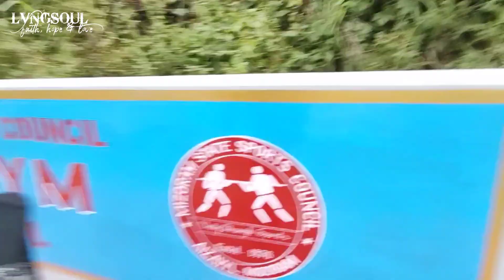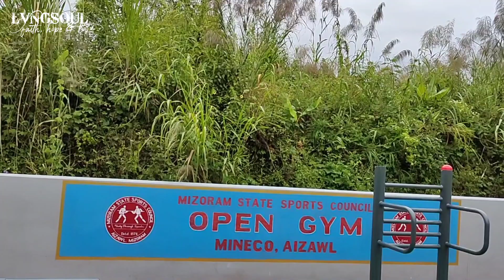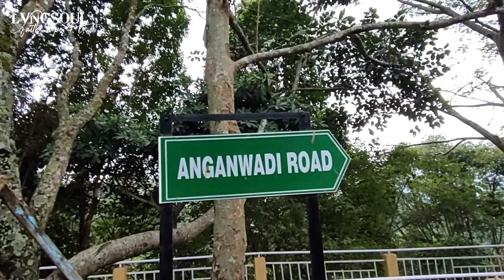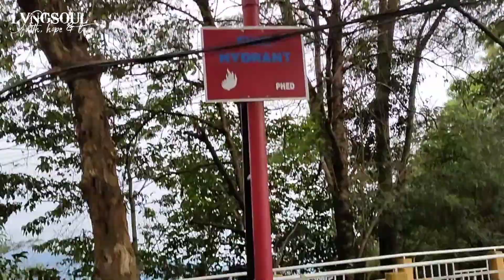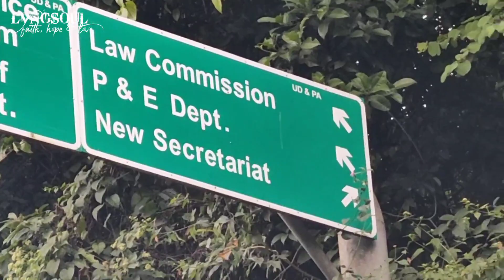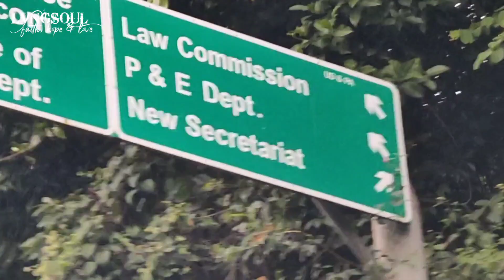Open Gym Aizawlah maw! Lvngsoul's Sunday Vlog | New Secretariat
Lvngsoul's Sunday Vlog | New Secretariat | Aizawl |

Musician: Philip E Morris